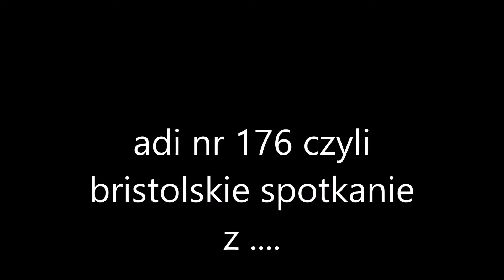adi nr 176 czyli zaległe...